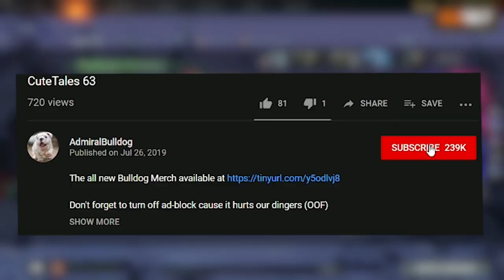The Ult Is JUST A Spell, JUST Use It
AdmiralBulldog LESHRAC thinks his teammate bought an account

AdmiralBulldog LESHRAC AGHS Dota 2 RANKED DOTA PRO DOTA 2 7.23 DOTA 2 MMR DOTA GABEN LESHRAC